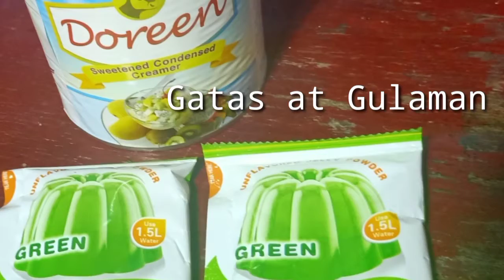BUKO PANDAN (3 sangkap lang)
Mga sangkap
Doreen condensed milk ( big)
4 na buko
2 sacher Mr Gulaman